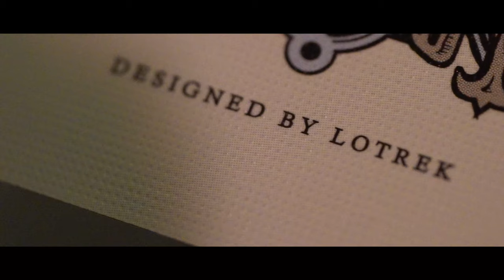The Tale of The Tempest Playing Cards Trailer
Funded in 4 minutes!

The second TGW branded deck of playing cards, The Tale of the Tempest, go live on Kickstarter at 12pm ET on October 30th 2020, and will stay open until November 29th. for more info and to back the project!

Want to help take the TGW channel up a notch? Here is my TGW Channel Upgrade Gear Wishlist:

Like the T-Shirts I wear?

Items you may like:

The Close-Up Pads/Mats I use
How I Store my Card Decks
Nixie Tube Clock
Bluetooth Gramophone
Tiny Easels I use for Decks
Acrylic Playing Card Display Case
Edison Bulb Lamp
Flameless Candles

Gear I use:

Main Camera
'Bigger' Camera
Favorite Lens
2nd Favorite Lens
Audio Recorder
Main LED Lamps
Best Affordable Light Modifier/Softbox
Fluid Head
Overhead Rig/Mini Jib
Best Camera Bag

for all the latest in Playing Card News.

Patrons:
Aaron Coles
Balázs Szögi
Brad Bailey
Brett Gray
Flex Deck Playing Cards
Gabriel Cordova
Grant T
Heather Canik
Joseph N. De Vera
Josue Feliciano
Passione Playing Cards
Richard Carlsson
Rob Burns
Roope Lötjönen
Sean Ferguson
Simafication
Stockholm17
Will Roya